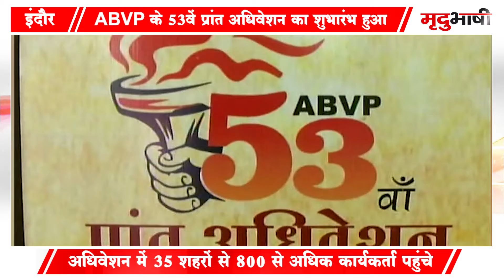INDORE | ABVP के 53वें प्रांत अधिवेशन के शुभारंभ में उच्च शिक्षा मंत्री ने कही बड़ी बात | Mradubhashi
शहर में अखिल भारतीय विद्यार्थी परिषद के 53वें प्रांत अधिवेशन का शुभारंभ हुआ. इस अधिवेशन में प्रदेश के उच्च शिक्षा मंत्री मोहन यादव मुख्य अतिथि के तौर पर शामिल हुए।  इस अधिवेशन में 35 शहरों से 800 से अधिक कार्यकर्ता पहुंचे थे. इस दौरान मध्य भारत प्रान्त का निर्वाचन भी हुआ। जिसमे मध्य भारत प्रांत को दो हिस्सों में बांटा गया।